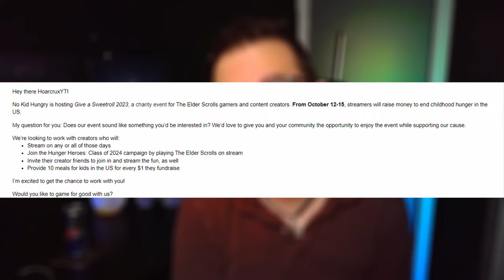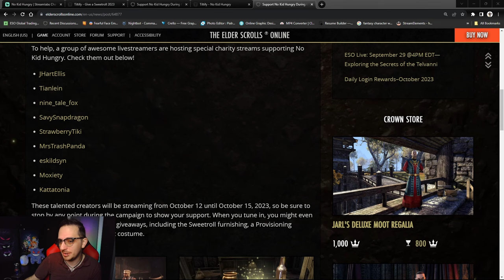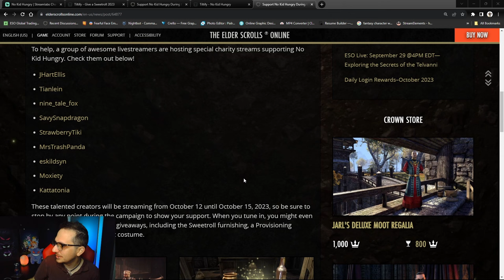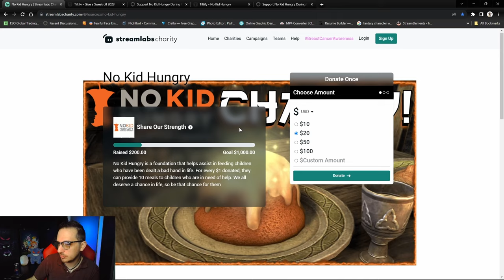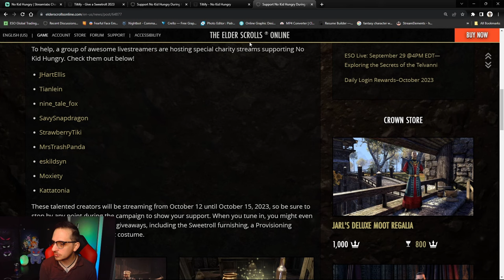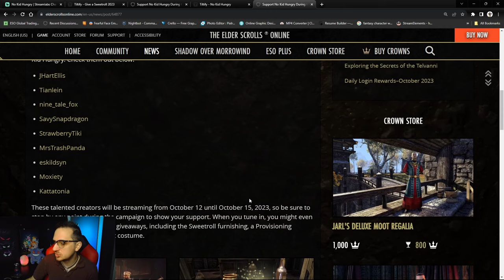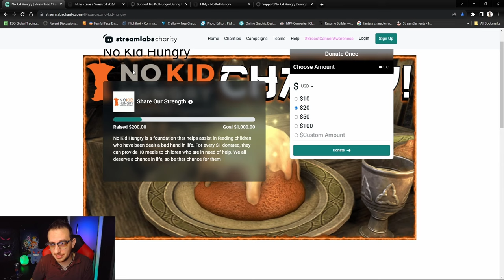Zenimax is Out of Control! Cheating Charity's to Silence Creators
In this video I discuss a recent charity event i participated in for ESO for the No Kids Hungry Foundation and how the devs intentionally did not promote my content in order to silence me and to not give me a platform to be vocal on resulting, in the loss of donations to kids in need. This is a true New low for Zenimax..

⏰Timestamps⏰

🎵Music🎵